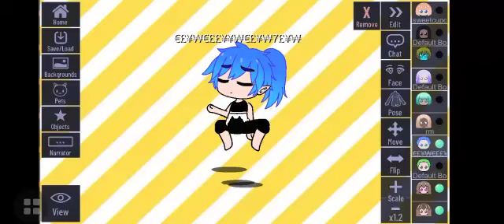GACHA BOY KARATE